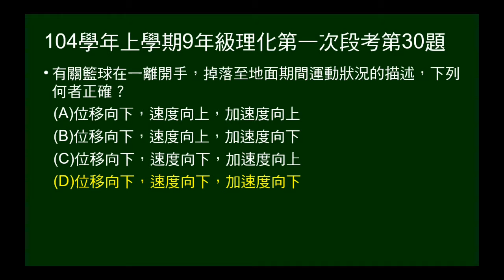104學年上9年級理化一段第30題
籃球由4樓掉落至地面，彈跳至最高點，再掉回地面。問籃球在掉落至地面期間，位移、速度、加速度方向。